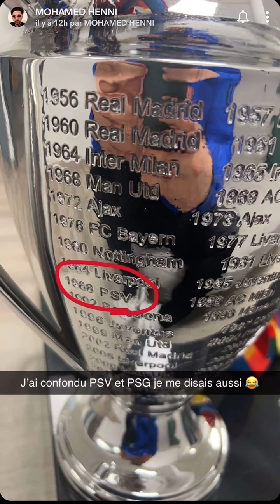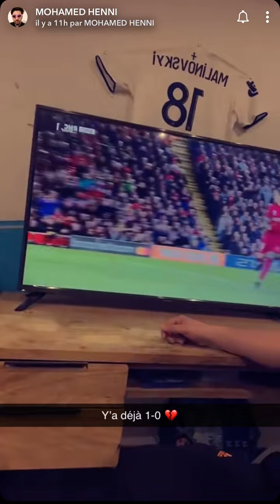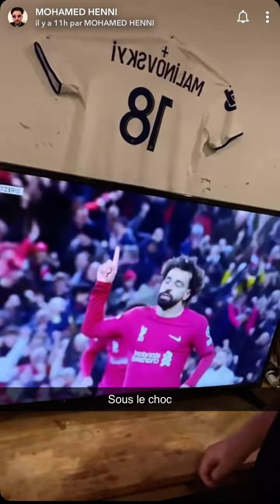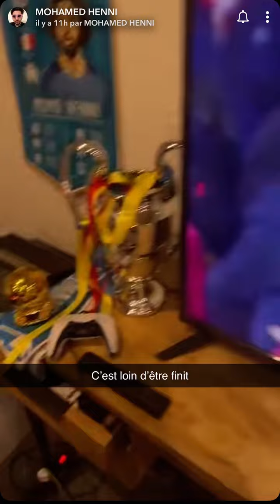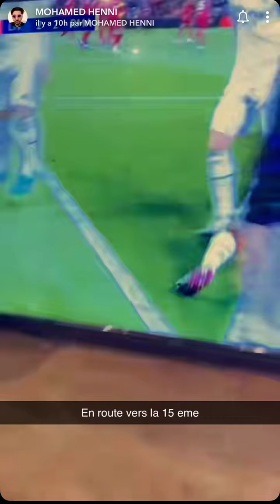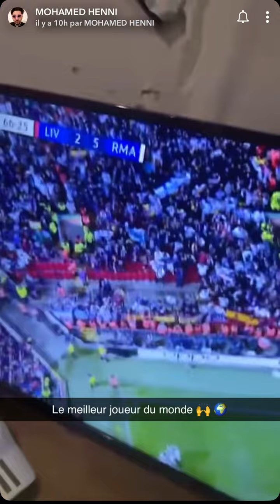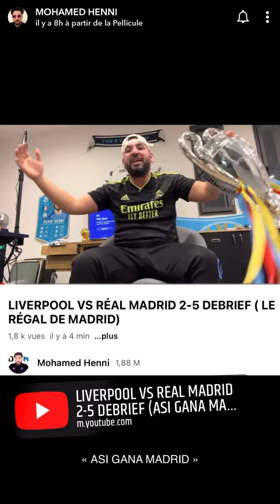Mohamed Henni réagit au match Liverpool Real Madrid !